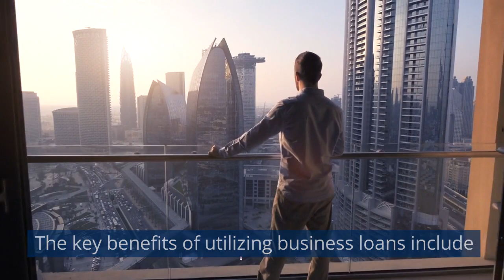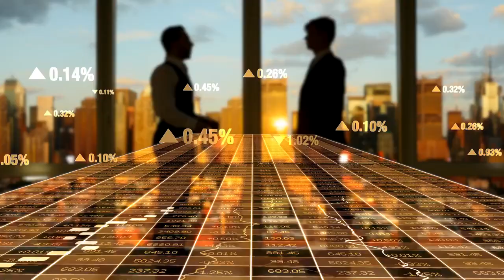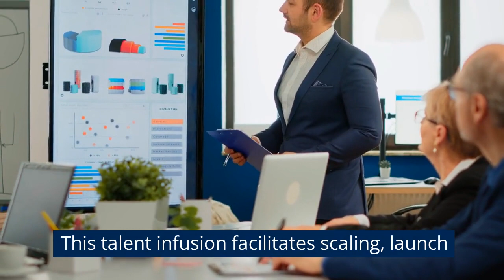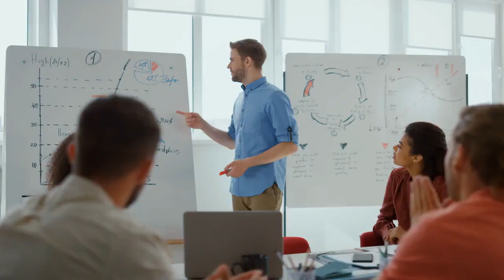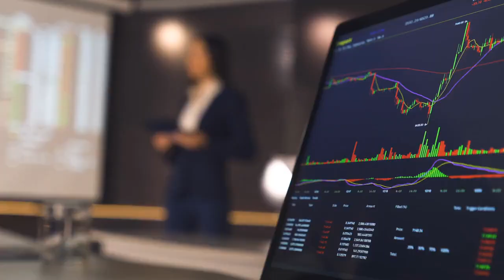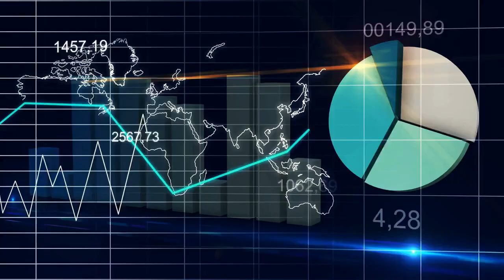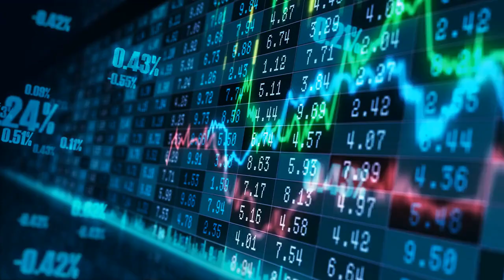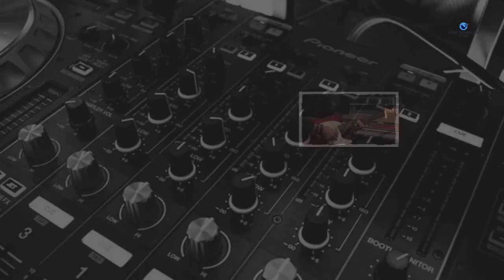The Importance of Business Loans for Growing Your Business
Hey there, small business enthusiasts! Ever wondered how to take your business to the next level? We've got the key: The Importance of Business Loans for Growing Your Business. 💼

Why Business Loans? 🌱
In the dynamic landscape of entrepreneurship, access to funds is the game-changer. Discover how even with bad credit, you can fuel your dreams. Whether you're in retail, considering the stock market, or exploring the best business ideas, we've got insights that go beyond the mundane. No more boring businesses!

The Power of Business Funding 📈
Picture this: You, debt-free and navigating the realms of inflation with ease. Unleash the potential of your enterprise with strategies on building business credit, earning high profits, and securing a line of credit. Learn the ropes of a merchant cash advance, recession-proofing, and the value of a business in 2024.

Make Your Money Work for You 💸
Delve into the world of business loans and discover how to make money online. This isn't just about loans; it's about sculpting your financial future. 🌐

timestamps:
0:00 - Introduction
0:45 - Key Benefits of Business Loans
1:39 - Comparing Offers and Terms
2:29 - Communication with Lender
2:50 - Tips for Approval
3:10 - Wise Use of Business Loan
3:40 - Building Business Credit
4:26 - Preparing for a Recession with a Business Loan

*Minimum $15k/mo Revenue

Our goal is to help you make the best purchasing decisions; however, our views and opinions are only ours.

As always, you should do your due diligence to verify any claims, results, and statistics before making any purchase.

nline Business Line of Credit